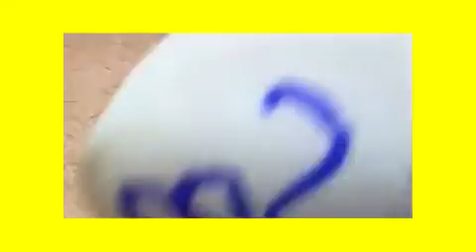BLACKHEADS AND HIDDEN ACNE FOR THE ELDERLY|Most Satisfying Video Face Skin Care with Calm Music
THANKS YOU!BLACKHEADS AND HIDDEN ACNE FOR THE ELDERLY|Most Satisfying Video Face Skin Care with Calm Music